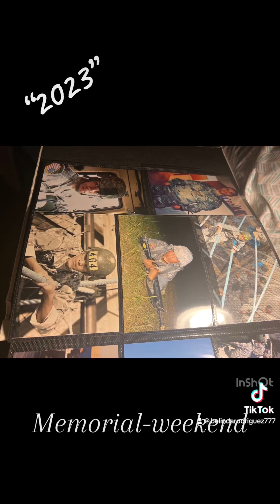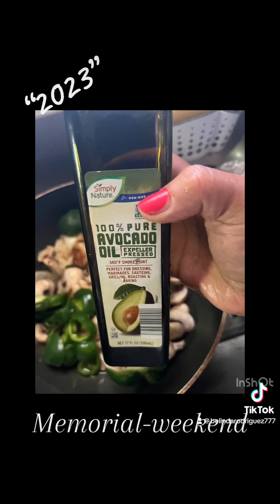2023 memorial weekend❤️🎬🇱🇷￼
From my family to yours❤️🎬🇱🇷🙏🏽￼